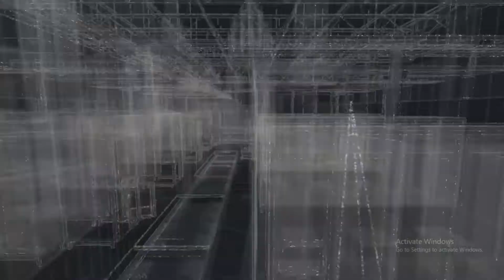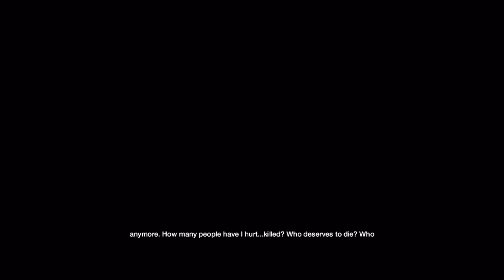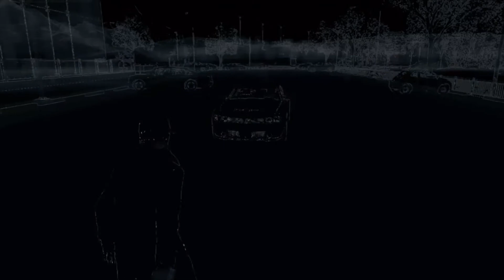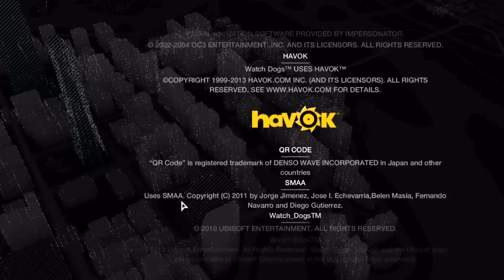Watch dogs in 2020 ,Sometimes you still lose ,last mission ,walkaway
graphics card- radeon rx570
        storage- 240gb ssd kingston
                        1tb hdd segate barracuda
        power supply- antec vp600p
        case- zebronics ZEB-95b vent